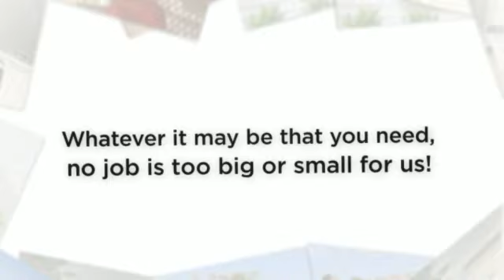Eagle Restoration & Roofing